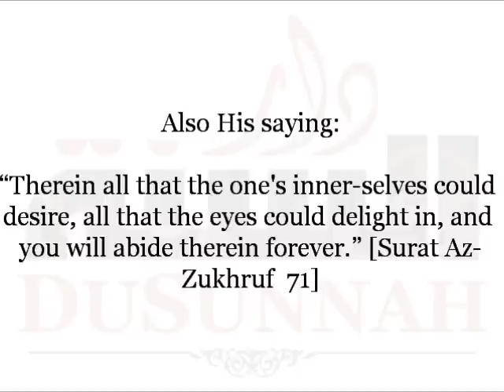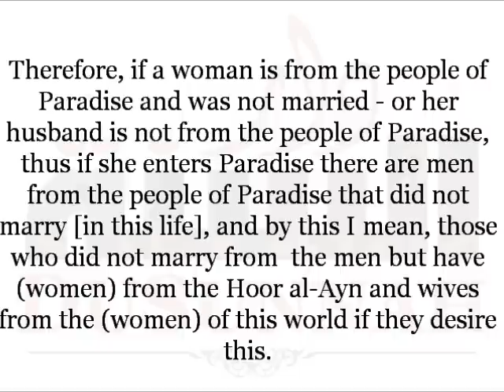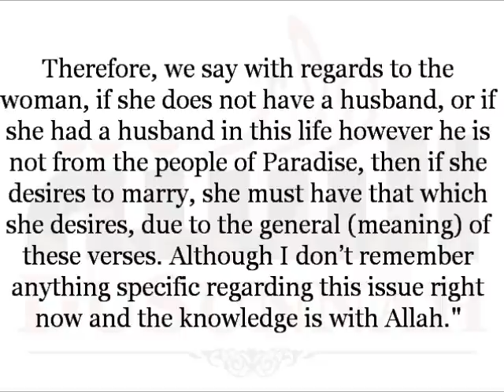Who Will be Her Husband in Paradise? | Shaykh al Uthaymeen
Shaykh Muhammed ibn Saalih al-Uthaymeen

If a Women enters Paradise and her Husband enters Hell, Who will be her husband?